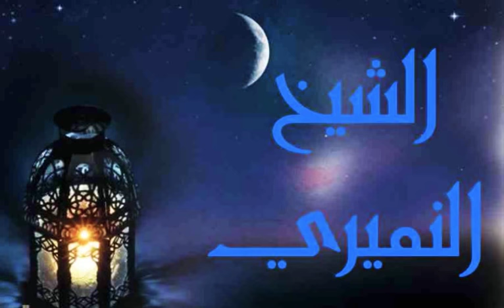٩ أغسطس، ٢٠١٨